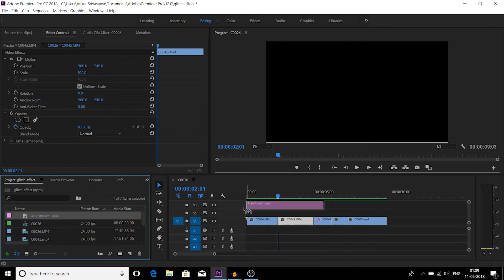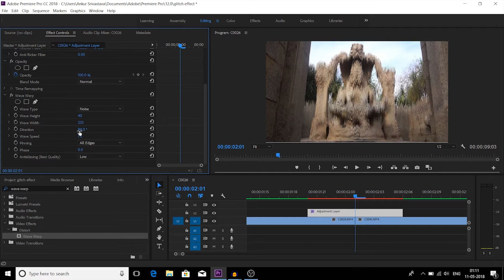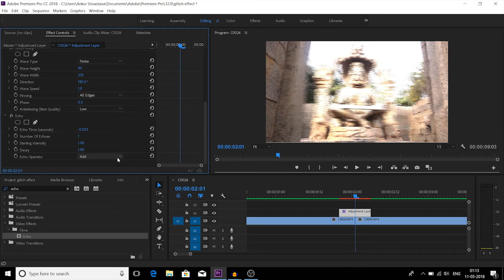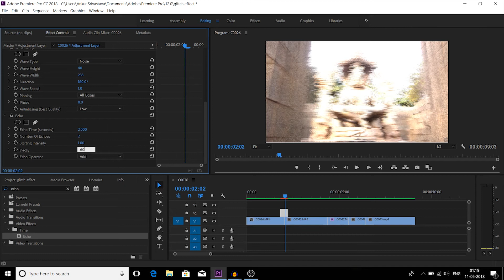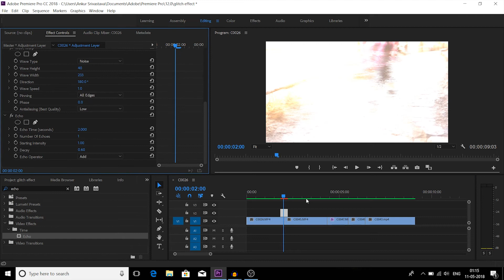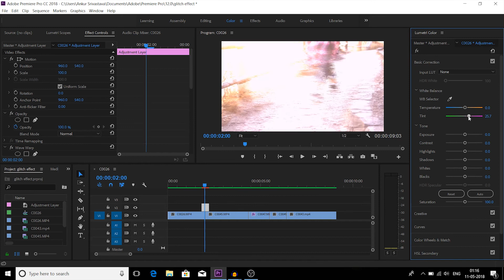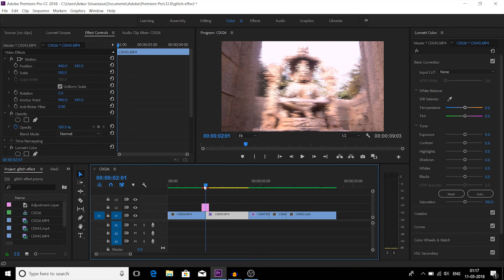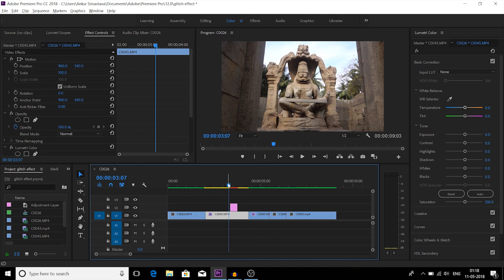Glitch and Flash Video Transition Effect | Adobe Premier Pro CC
Hey Everyone,

This tutorial is all about "Glitch and Flash Video Transition Effect".
Its a very cool effect which you can apply in between 2 clips and within a clip depending upon your music.

A tutorial by Ankur Srivastava